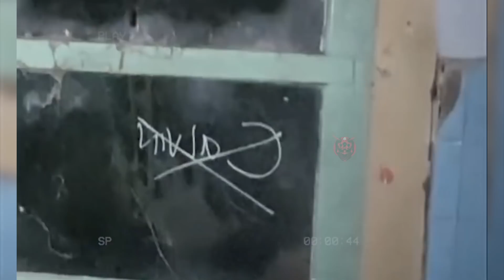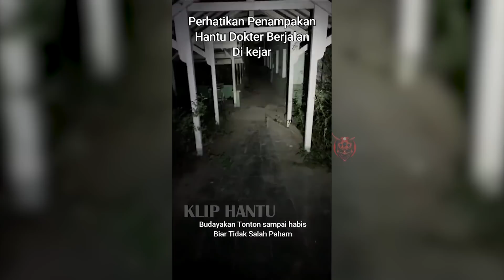video de TERROR SUPER EXTREMO para NO DORMIR | EL DIABLO CAPTADO EN CAMARA